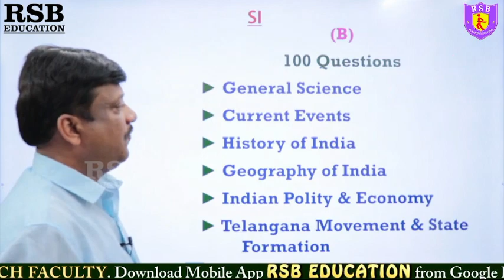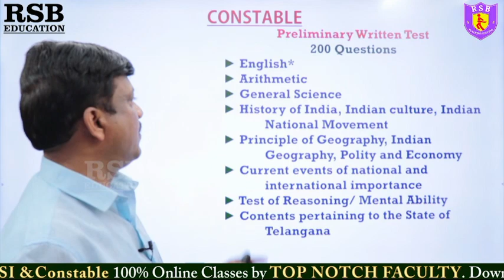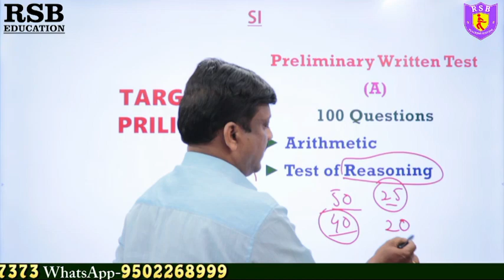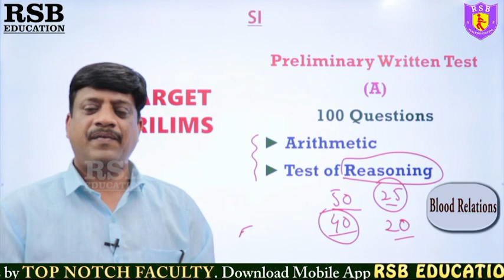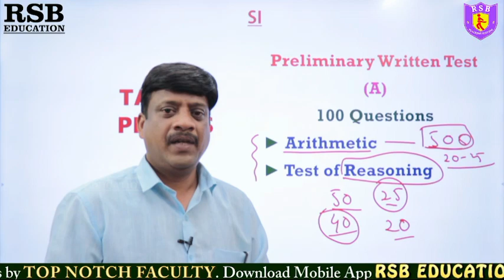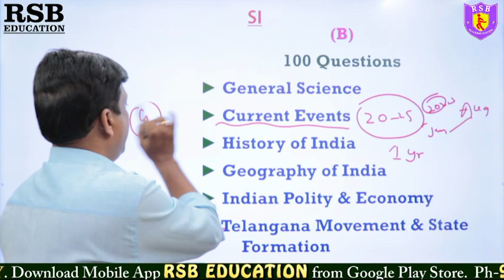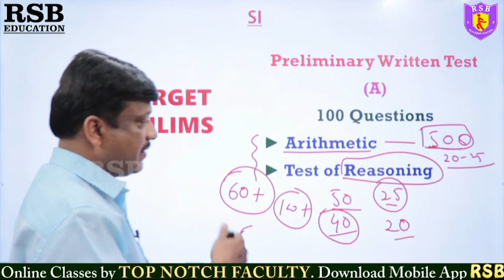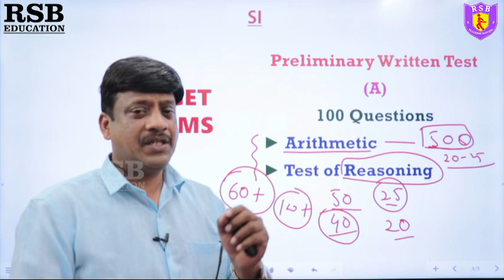TS Police Constable & SI | 50 రోజులలో 100 మార్కులు తెచ్చుకోవడం ఎలా? | RSB Education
TS Police Constable Preliminary Test Important Questions, Telangana Government jobs 2021, TS Govt Jobs, TS Police Constable Notification 2022, TS Police Jobs, apslprb, tslprb, ap Constable notification 2022, ts police constable recruitment 2022, tslprb constable syllabus, tslprb constable notification 2022, ts police constable age limit and upper age limit details, ts police constable physical standard tests, ts police constable physical endurance tests, TS Firemen Jobs 2022